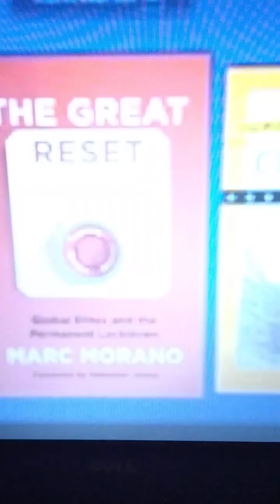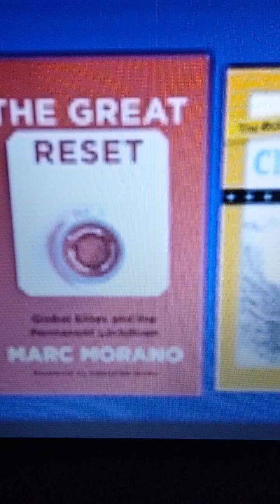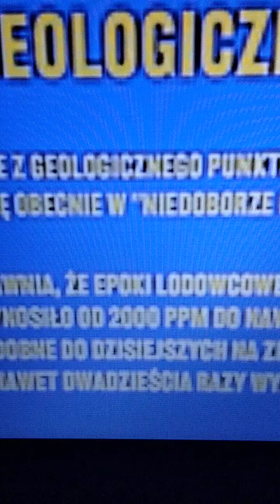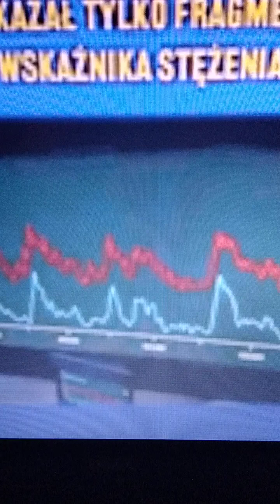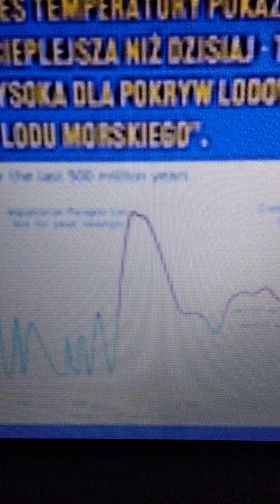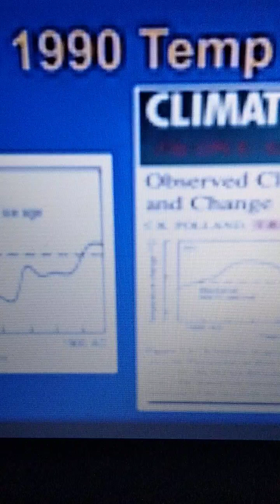Rżnięcie głupa na słupa Top 🔝